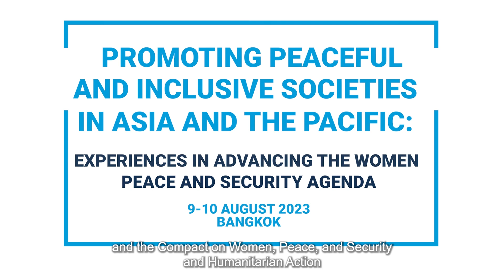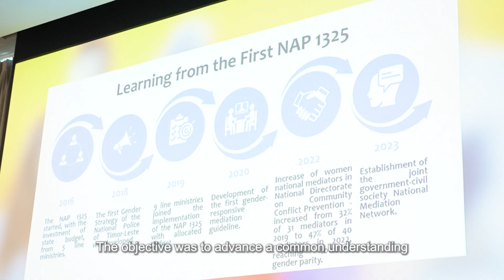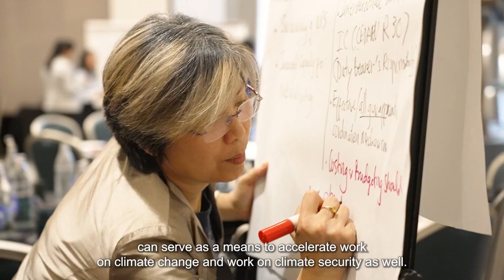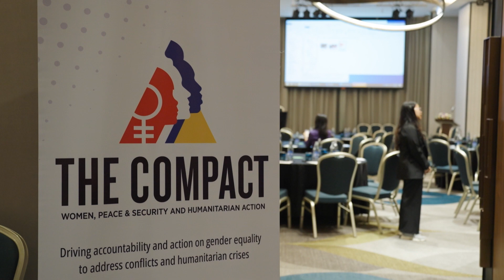Promoting Peaceful and Inclusive Societies in Asia and the Pacific: Regional Conference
[English with subtitle] The UN Women Regional Office for Asia and the Pacific and the Compact on Women, Peace and Security and Humanitarian Action organized a Regional Conference to promote Peaceful and Inclusive Societies in Asia and the Pacific in Bangkok, 9-10 August 2023.

Hear from participants from across the region as they share their experiences in advancing the Women, Peace and Security Agenda. The conference was made possible with the generous support of Australian Aid and the Norwegian Ministry of Foreign Affairs.